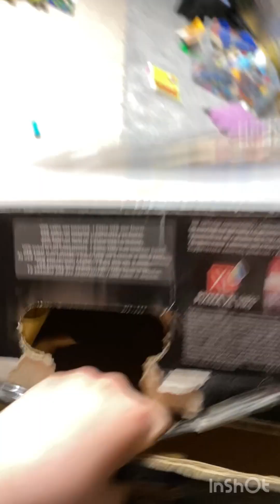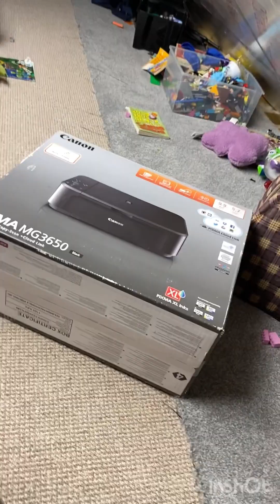Freddo movie: the workout